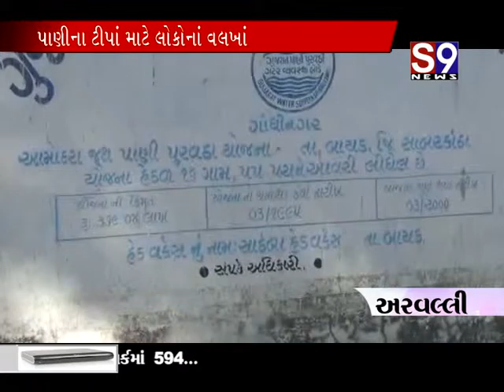Arvalli Pani thi vanchit 02